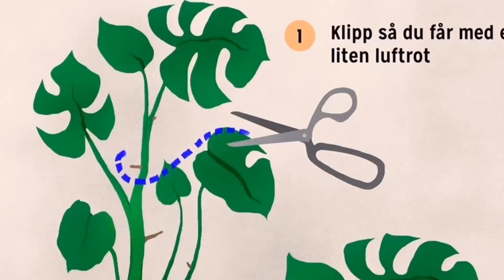Stickling av MONSTERA DELICIOSA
Hej ♡
Välkomna tillbaka till min kanal! I dagens video ville jag ge er tipps och trix för att lyckas med era sticklingar från er monstera deliciosa.

Hoppas ni gillar videon och tack så mycket för att ni tittade ♡!

(Om ni ser detta kommentera ”🍀” så gillar jag eran kommentar)

INTRO
Panthurr - I Love You